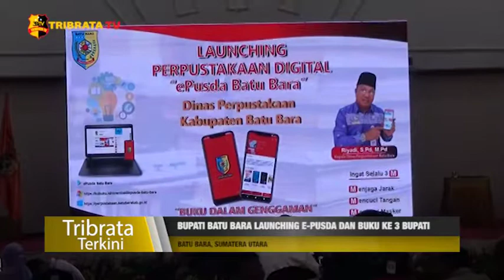BUPATI BATU BARA LAUNCHING E-PUSDA DAN BUKU KE 3 BUPATI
Inovasi Dinas Perpustakaan di bawah pimpinan Kadi Perpustakaan, Riyadi, Bupati Batu Bara launching perpustakaan digital atau E - Pusda Kabupaten Batu Bara, sekaligus peluncura buku ke 3 program bupati bernama, jurus Zahir menangani covid-19, yang di gelar di Aula Hotel Madani Medan, Sumatera Utara.
Dalam kegiatan lounching perpustakaan tersebut di lanjutkan dengan merayakan hari jadi Bupati Batu Bara yang ke 52,. Kegiatan tersebut berlangsung dengan tetap melaksanakan protokol Kesehatan.
Bupati Batu Bara, Zahir mengatakan lonching perustakaan digital adalah terobosan baru yang dilakukan oleh dinas perpustakaan Batu Bara. Masyrakat tidak perlu lagi datang ke perpustakaan, cukup hanya buka handphone di rumah, semua informasi sudah bisa di dapat.

Melaporkan.